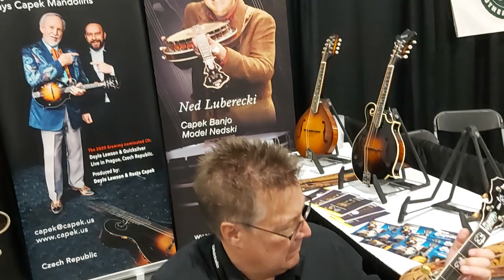Doyle Lawson and Ned Luberecki playing Capek Instruments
Capek A5 Mandolin and Capek Top Tension Banjo Nedski model.